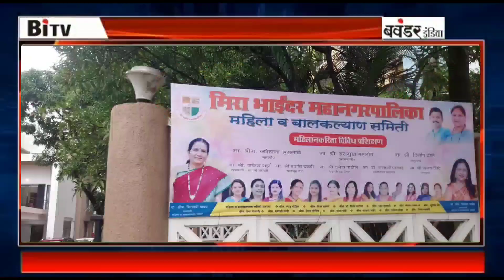महिलाओं के लिए फ्री सुविधा कम्प्युटर शिलाई फॅशन डिझायनर मेहंदी ऐसे कई कोर्स - सभापति मीरा देवी यादव